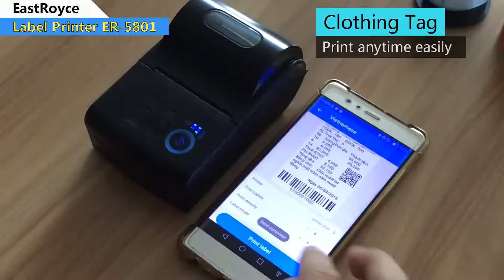Jewelry tag printer cable tag printer clothing tag printer price tag printer mini label printer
EastRoyce is a professional printer manufacturer and developer, and we provide whole solutions of label printing for Android / iOS / Windows. With EastRoyce own-developed label editing APP, it would allow you to print simple label anywhere, anytime. EastRoyce Mobile Label /sticker printers are small in size, light in weight, reliable in Bluetooth connections.

All our mobile printers are manufactured with V-0 grade fireproof PC/ABS materials, safety is much more guaranteed. And all of these sticker printers are designed with 32-bit ARM chipset (world famous brand ST), which is most reliable combining with EastRoyce unique software technology in printing.

The label printers are compatible with TSPL ( optional CPCL, ESC/POS) command set. Besides , such mini label printers are powered by rechargeable Li-on battery which is with high/low temperature protection,overload protection, short-circuit protection. EastRoyce printers would be perfect for various labels/sticker printing such as Jewelry tag, cable tag , clothing tag, price tag, etc.

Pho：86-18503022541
Add：3/F,Bldg A3,Union Industry Zone,Fuyong Street,Baoan District,Shenzhen City 518000, Guangdong,China
Skype: endless5201